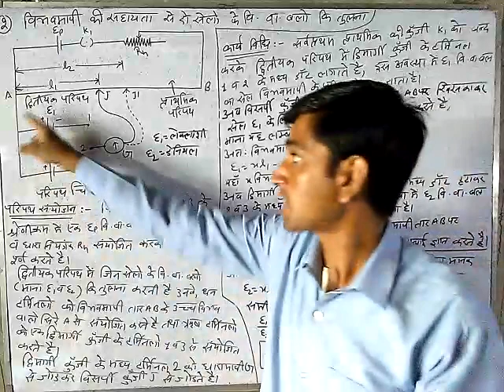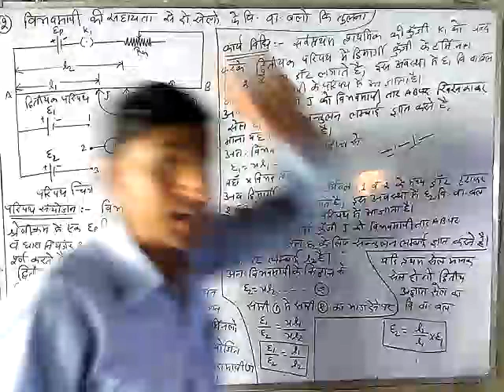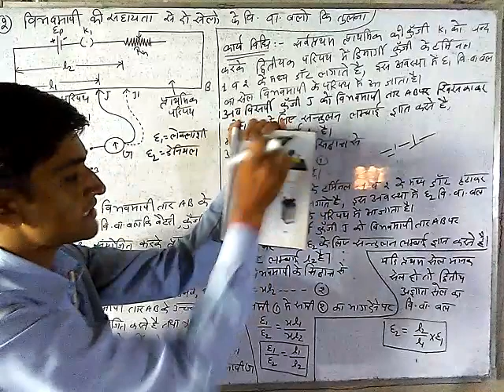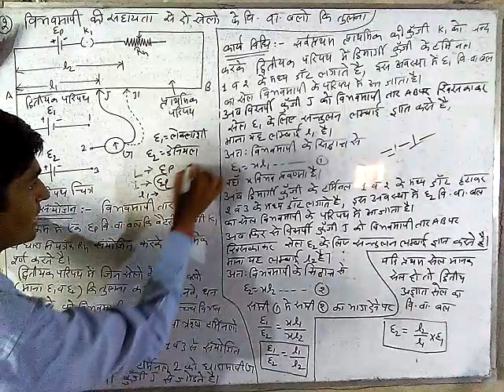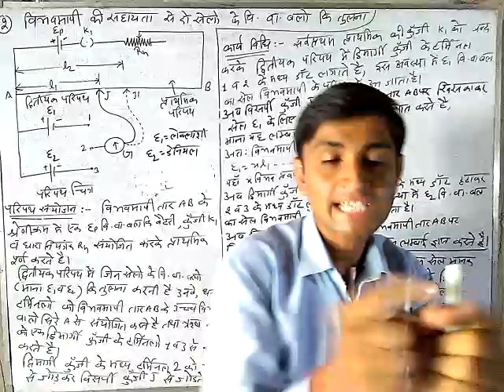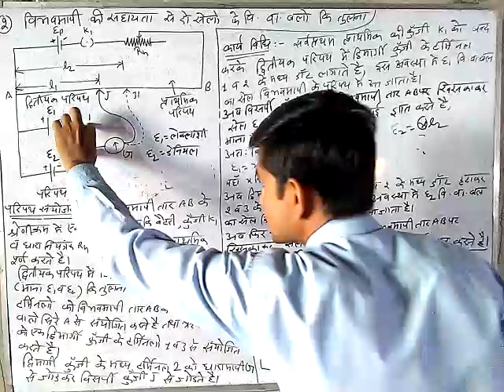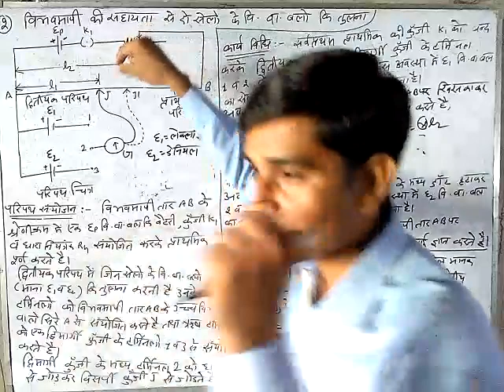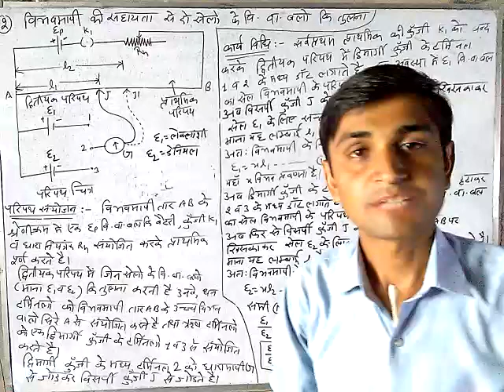Comparison of emf of two cells using potentiometer | R.B.S.E. 12th physics chapter 6 | electricity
Comparison of emf of two cells with potentiometer.Comparison of electro motive forces of two cells. दो सेलो के विधुत वाहक बलो की तुलना। विभवमापी की सहायता से दो सेलो के विधुत वाहक बलो की तुलना।